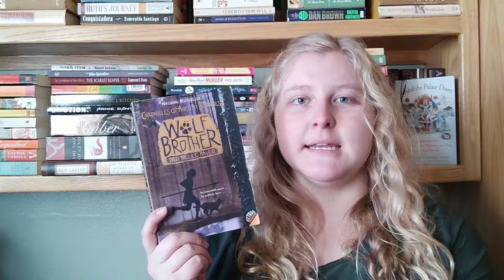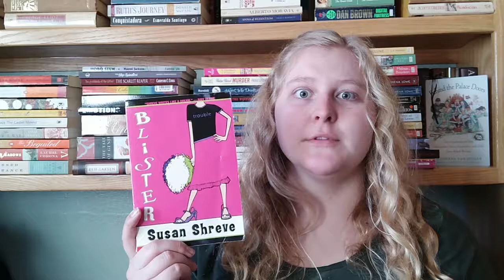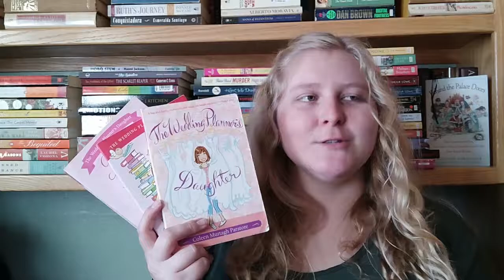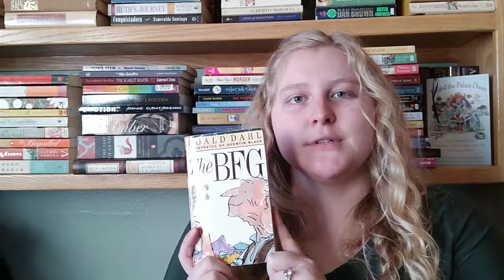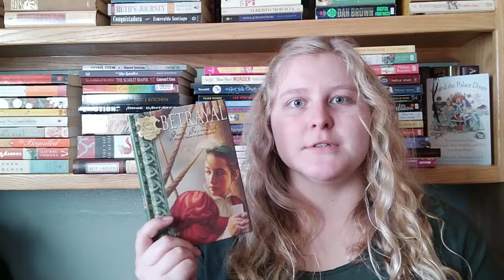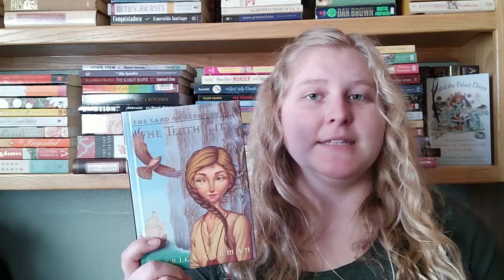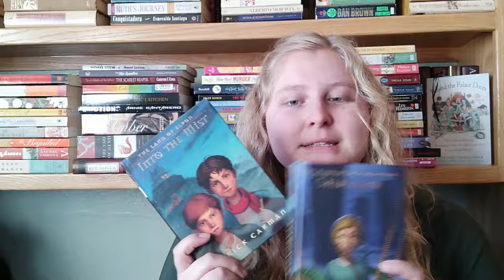Middle Grade Book Recommendations!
Hi, my name is Maegan. Welcome to the Mae Cave!

In the spirit of the middlegrademarch readathon I am giving some book recommendations!

Books Mentioned:
-Just Ella by Margaret Peterson Haddix
-Wolf Brother by Michelle Paver
-Blister by Susan Shreve
-Wedding Planner's Daughter trilogy by Coleen Murtagh Paratore
-Fairest by Gail Carson Levine
-The BFG by Roald Dahl
-The Lady Grace Mysteries
-Land of Elyon series by Patrick Carman

Challenges - do as many or as few as you like:
1. An award winning book
2. A book adapted into a movie or TV show
3. A childhood favorite
4. A classic
5. A book with diversity of any kind